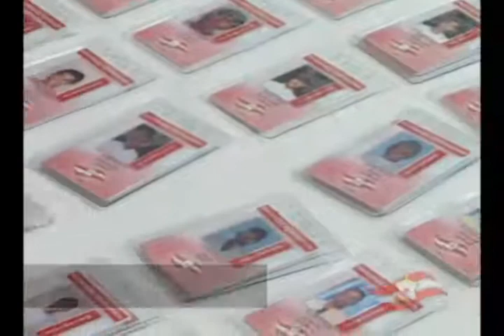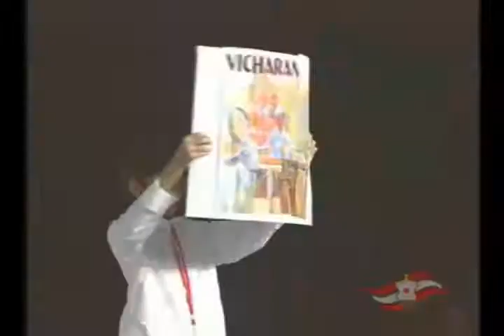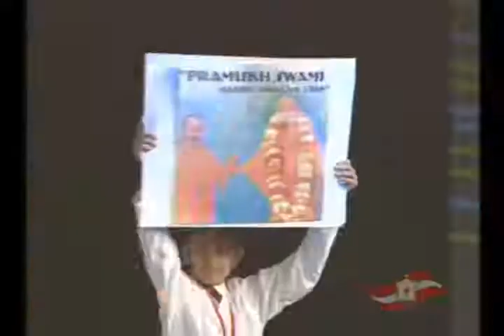Sannidhi 05b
National Bal Shibir 2007